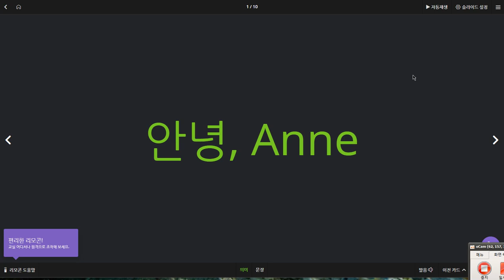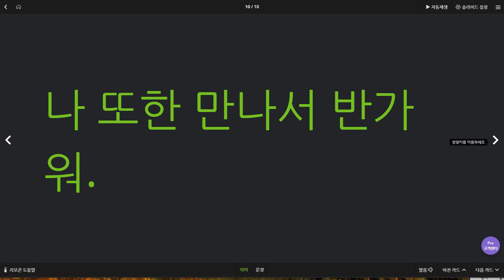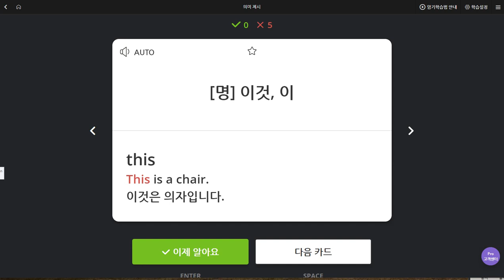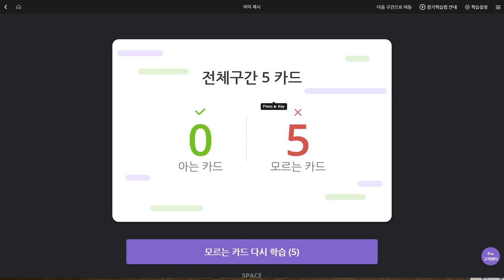김도헌 2019 08 29 일대일